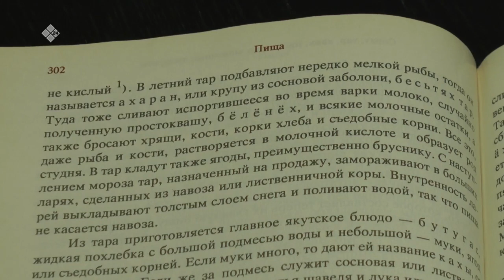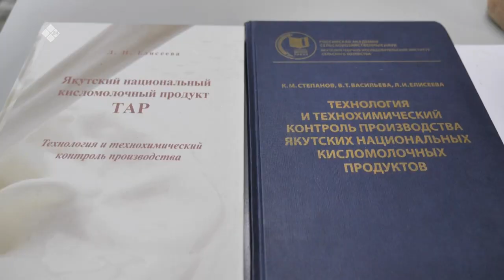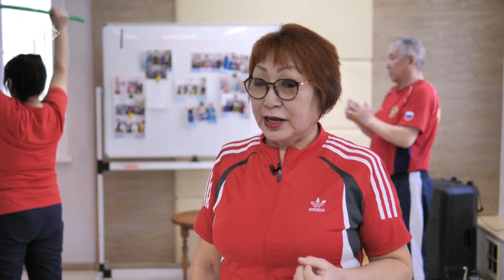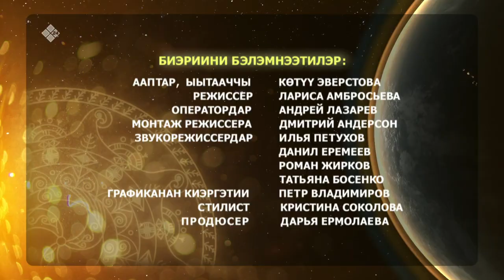«Күн дэлэйэ» биэриигэ: Дьаҥ-дьаһах, коронавирус кэмигэр туох ас туһалааҕый? (27.02.22)